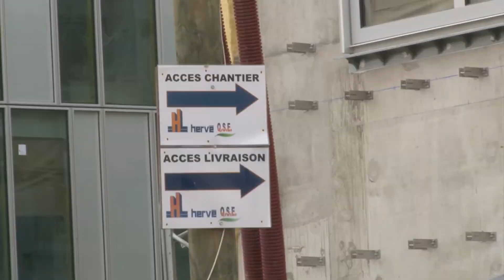Visite du chantier de la résidétape Créteil Université avec Emmanuelle Cosse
Visite du chantier de la résidétape de Créteil Université avec Emmanuelle Cosse, ministre du Logement et de l'Habitat durable, Dominique Giry, président de Résidétapes, Mathias Levy-Noguères, directeur général de Résidétapes et l'ensemble des partenaires du projet.